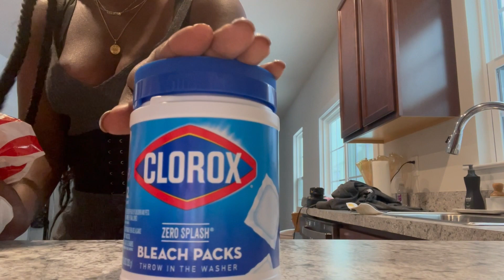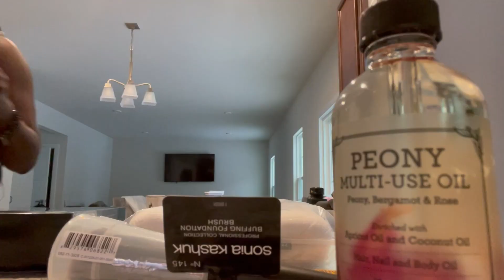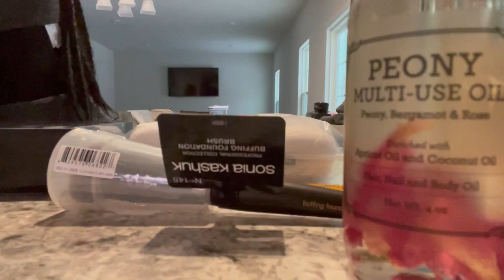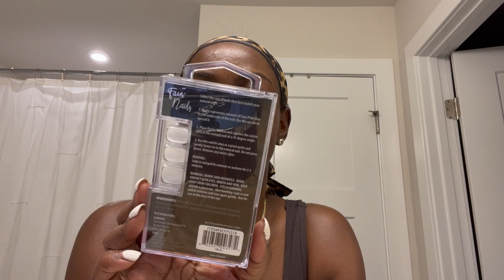WEEKLY VLOG ⇢ 2 WEEKS POST OP, FIRST TIME DRIVING & MAINTENANCE WEEK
water bottle
paper towel holder
knife set
cutting board
POPULAR UPLOADS:

LET'S GET SOCIAL:

♡ I N S T A G R A M➜@Luvlisalee_
♡ S N A P C H A T➜ Agirlnamelee1

INFO:
♡ Recorded with Canon T7i
♡ Edited with iMovie